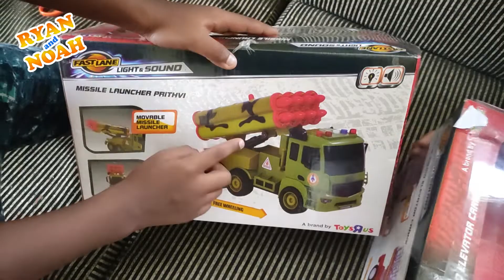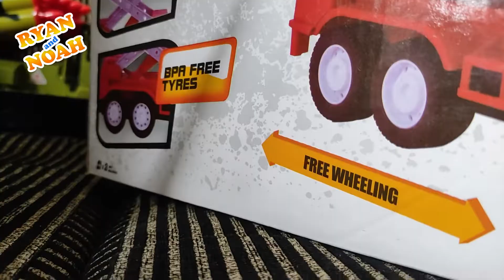അടിപൊളി Lorries !!! Toys R Us | Unboxing by Ryan and Noah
Toys R Us Fastlane Missile Launcher Prithvi Premium Quality Missile Launcher

Toys R Us Fast Lane Rescue Squad - Elevator Crane Premium Quality with Mechanical Elevator :